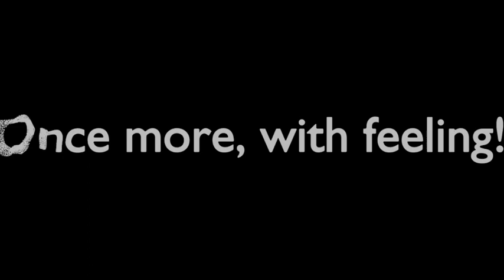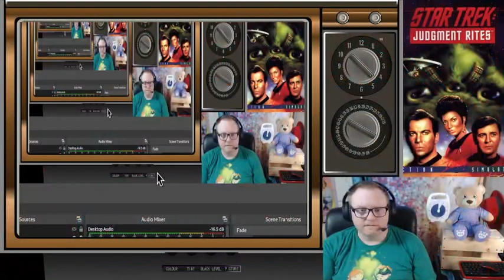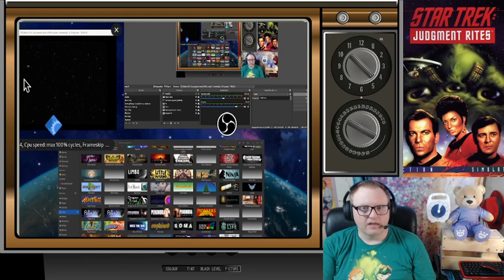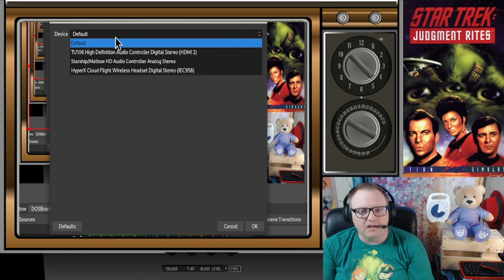Again playing Star Trek: Judgement Rites! Welcome Mr. Beast! Million dollar donations are appreciate